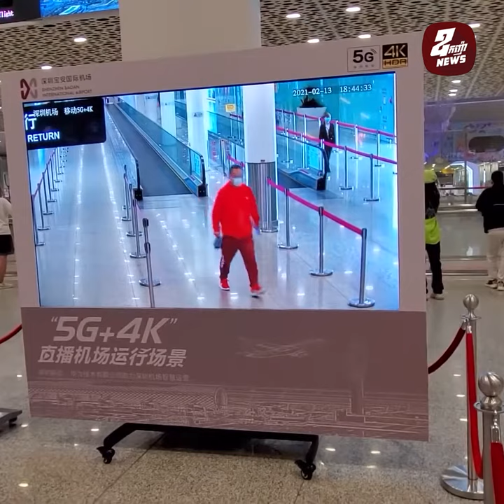សេដ្ឋីចិនច្រើនជាង ១៥ ០០០នាក់ចាកចេញពីប្រទេសនៅឆ្នាំនេះ